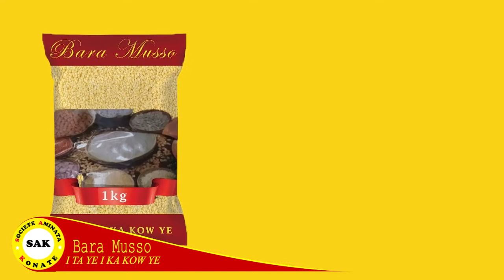Spot COUSCOUS Bara Musso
Passez un agréable moment en famille avec le CousCous Bara Musso fait à base de maïs